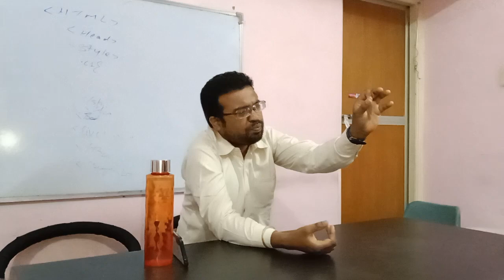VISTAR FOUNDATION JABALPUR